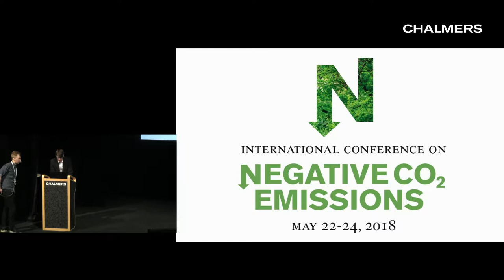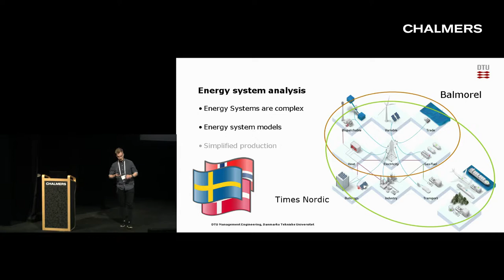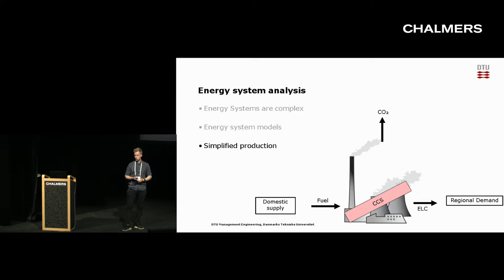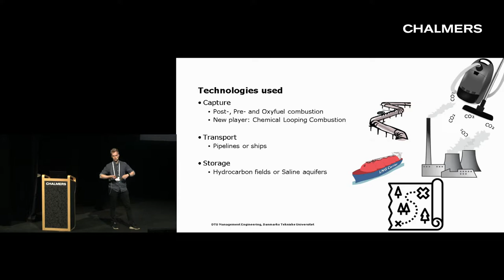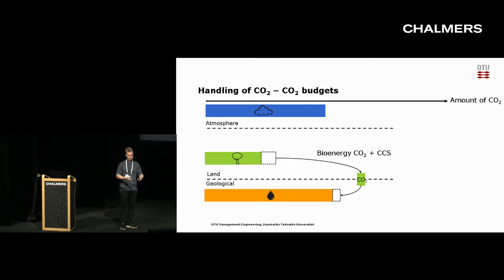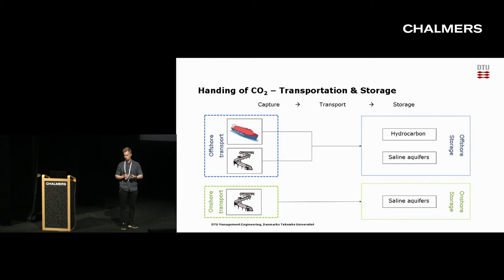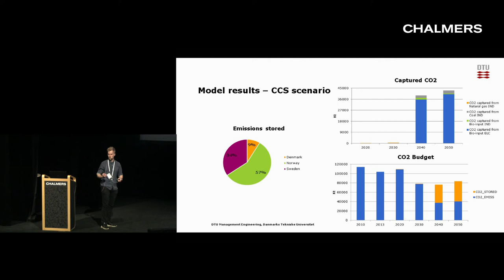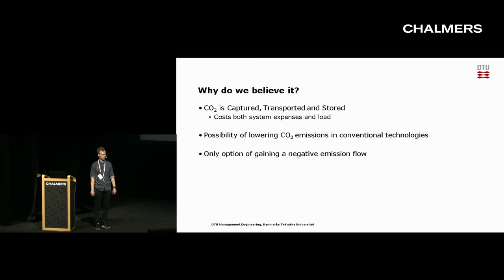Broendum Andersen (Session 2A)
Don't panic - why we believe the Nordics can go net CO2 negative by 2040.